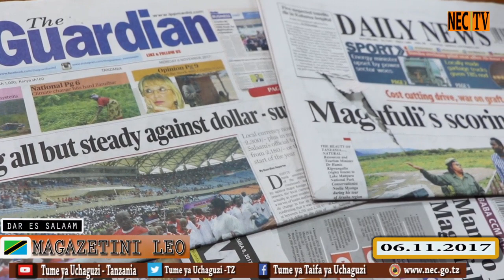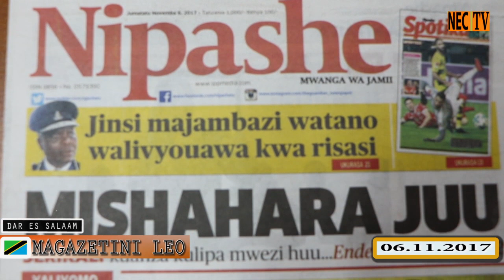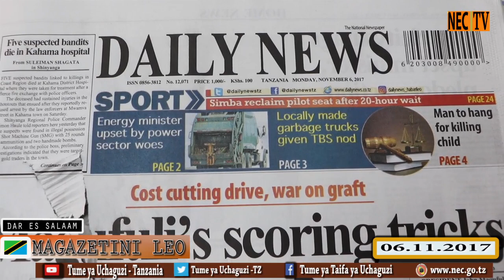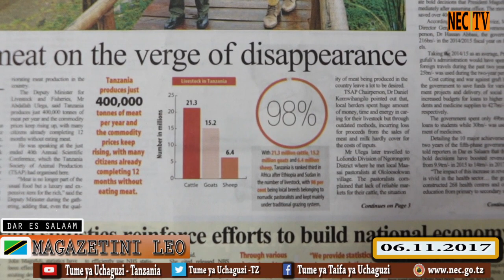MAMBO 10 YALIYOMPAISHA MAGUFULI MIAKA 2, LEO MAGAZETINI NOVEMBA 6 2017